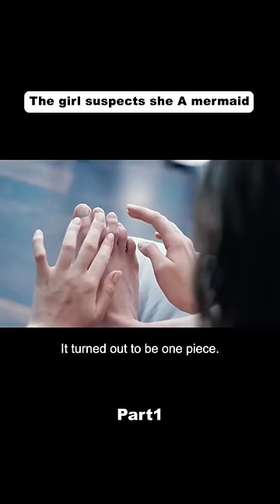The girl suspects she is a mermaid..!! Respect 🫡